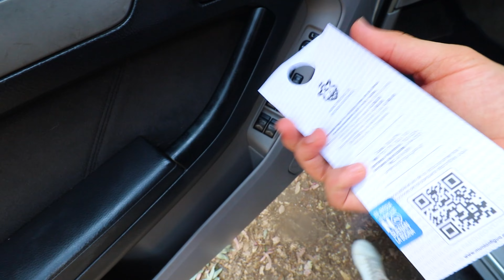el ANTES y el DESPUES de el MEJOR MIRADOR de ANTIGUA 🇬🇹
guatemala es uno de los mejores lugares para visitar lleno de muchas tradiciones y lugares increibles buena gastronomia contumbres ancestrales y muchos mas te invito a conocer conmigo el pais de la enterna primavera